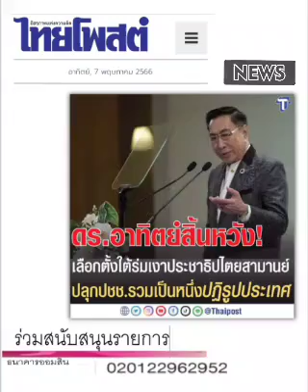เรียนเชิญ...ครับ : ๗ พ.ค. ๖๖,ไทยโพสต์ : พีระพัฒน์ วัฒนาภิรมย์(เสียง)